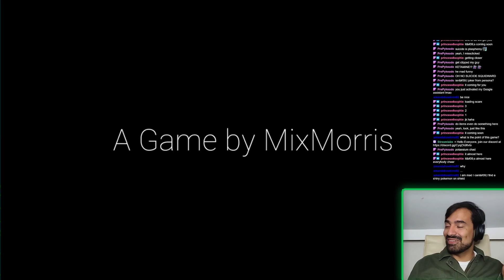Here's A Quick Way To Solve The Spongebob Problem - SpongeGlock SquarePants